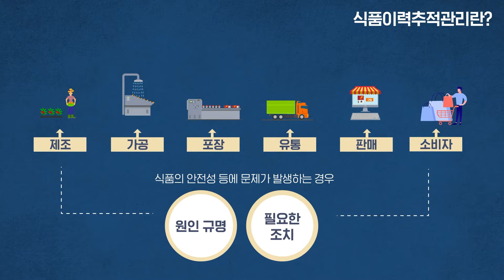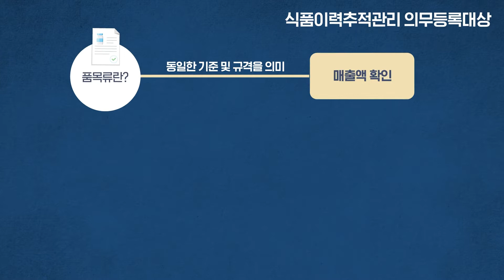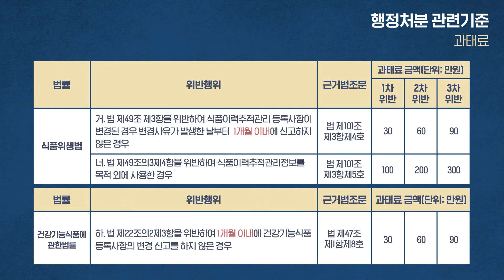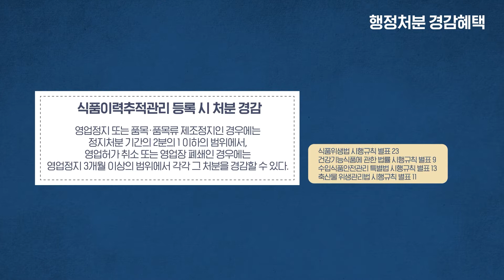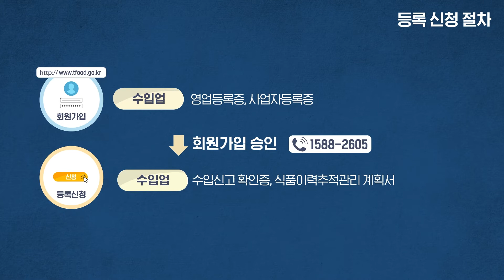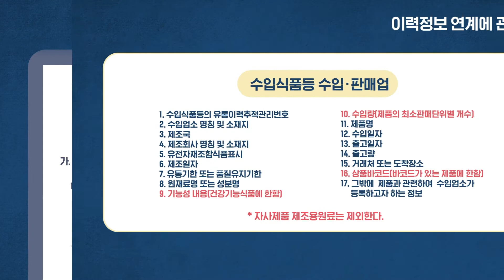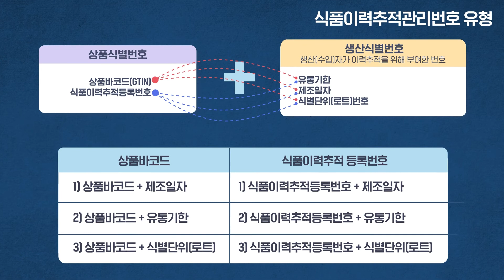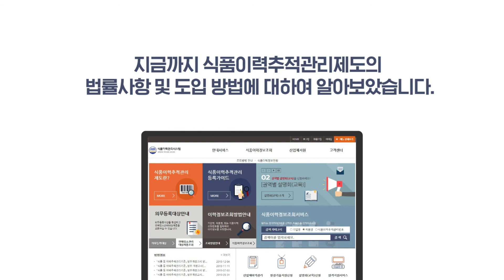2021년 식품이력추적관리제도 이해와 도입안내(수입판매 업체용)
식품이력추적관리 수입판매 업체를 위한
'식품이력추적관리제도 이해와 도입안내'  온라인 설명회(교육) 영상 입니다.